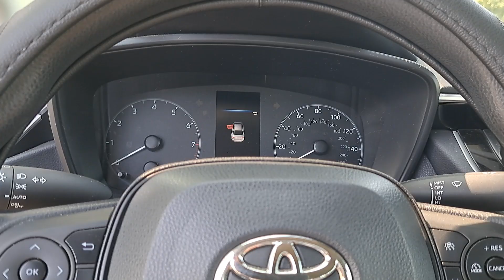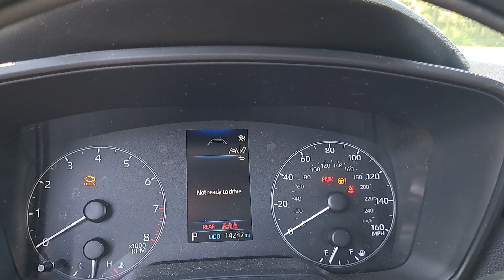Quick Startup: 2023 Toyota Corolla LE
I got Daisy back from the shop, her fender fixed, and it looks brand new!